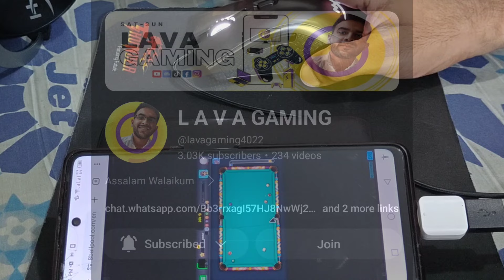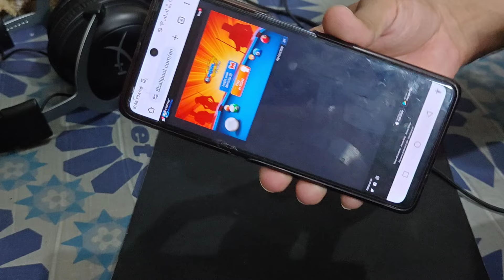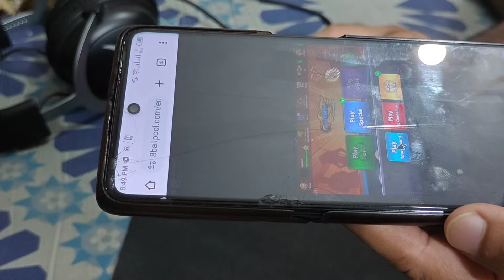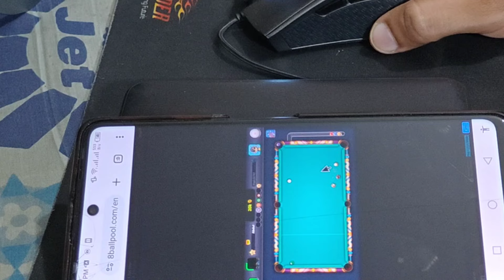8 ball pool hack | How to play 8bp like pro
8 ball pool hack | How to play 8bp like pro

8 ball pool tournament lava, lava Gaming 8 ball pool, lava Gaming 8bp, lava Gaming 8bp tournament, lava Gaming 8 ball pool tournament, lava gaming 8 ball pool tournament 2023, lava gaming video 8bp,
lava gaming ki video 8bp, lava gaming ki video 8 ball pool, lava gaming ki gameplay 8bp, lava gaming ki live 8bp, live streamer, live streamer 8bp, live streamer lava Gaming, live streamer lava

✅Whatsapp group for
 Free Coins
Sale & purchase